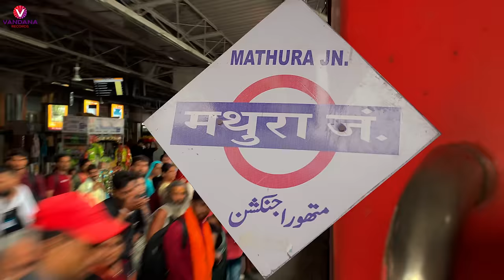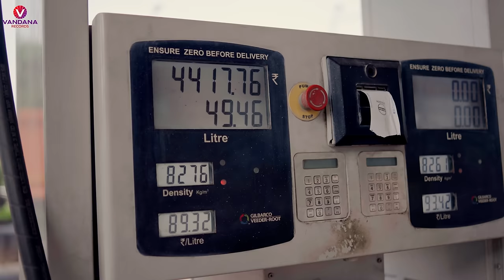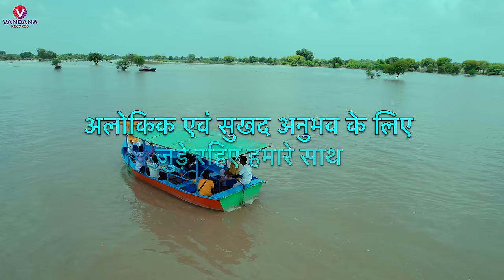Vrindavan Hum Jayenge | भजन यात्रा | Latest Bhajan 2024 | Bhajan Marg | Vrindavan Yatra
ब्रज की इस शानदार यात्रा में आपका स्वागत है । हमारा ये प्रयास आपको अच्छा लगे तो अपने चाहने वालों के साथ इस भजन को खूब शेयर कीजिए 🙏🏻 और हाँ ……….

♪Song - Vrindavan Hum Jayenge
♪Singer & Concept - Chaand Bajaj
♪Lyricist - Kamal Dravid
♪Music Production - Chaand Bajaj
♪Mix Master - Nikk D Gill - Chandigarh
♪Dubbing - Zakir & Obhi (LA Studio) Mohali
♪Direction - Davinder Bajaj
♪Director Of Photography - Teji Clicker
♪Assistant DOP - Rana
♪Drone Shoot - Sunil Rana
♪Edit / DI / Posters - Jass (Team Rajinder)

Special Thanks to all the Respected Pujari’s , Security Team’s & the Management of all the Divine Temples for their Support & Cooperation 🙏🏻

Vrindavan Yatra By Chaand Bajaj

Presenting the new era of divine music 💫
VANDANA RECORDS promise to take you to the new devotional journey. Just surrender yourself as God is everywhere & magic happens unknowingly if you trust his divisions. 🎵🎶

You will find the best Devotional music Available In This channel !
this is a spiritual journey with Bhakti bhajans, Bhakti Geet and it's a complete different spiritual experience which will connect you directly to the almighty. Come & join us in this divine spiritual world with the best devotional music.